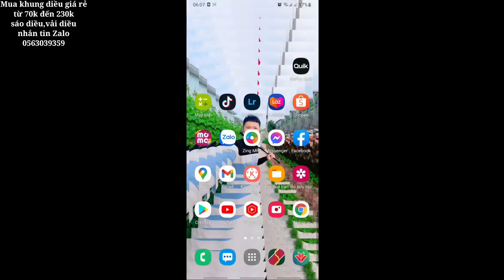Test Diều 2m5 Xương Cá Phối Màu Cực Đẹp | Flying colorful 2M5 kites